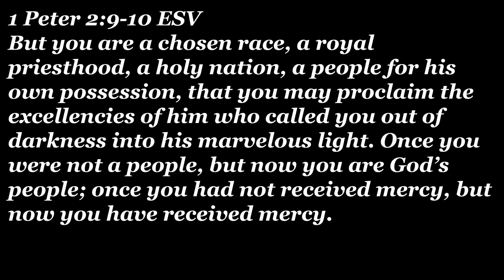HELLDIVERS 2 IS THE BEST GAME TO PLAY WITH FRIENDS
Helldivers 2